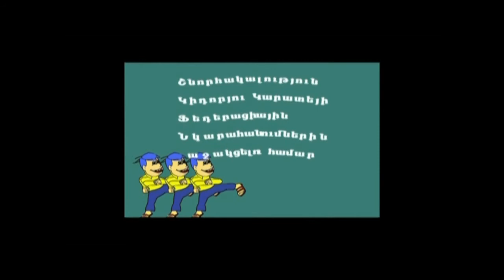HH agajin Kinokentron;Vakhkoty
KKF of Armenia prezent